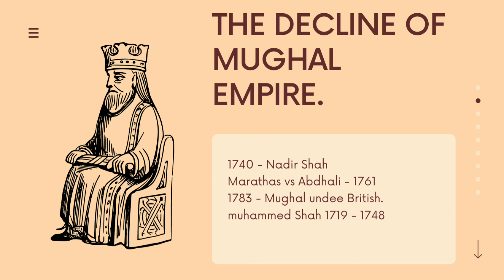THE DECLINE OF MUGHAL EMPIRE - The Struggle for Power: IGNOU EHI -05 : B.A. History Lectures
THE DECLINE OF MUGHAL EMPIRE - Internal Weaknesses and the Struggle for Power